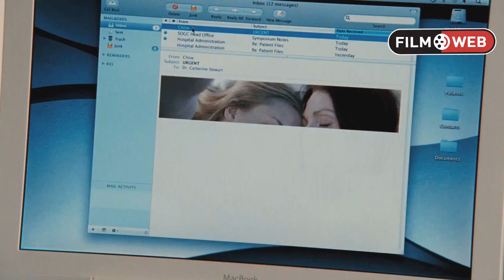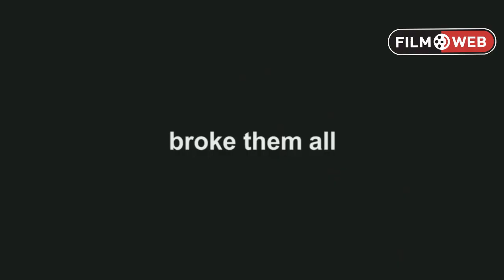Cięcie 12.11.10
Szaruga za oknami a my tniemy premiery.